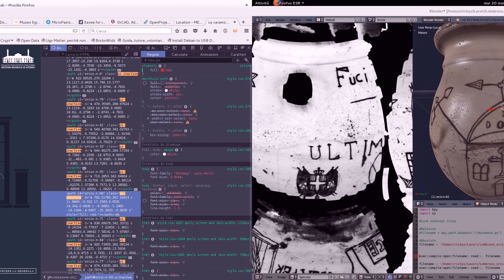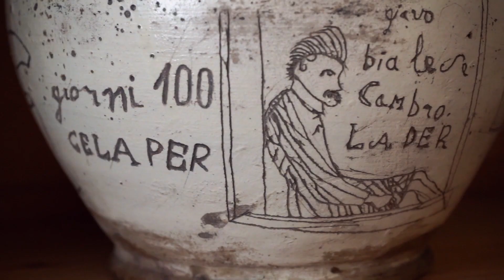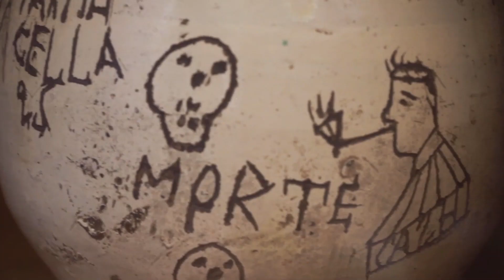Video Orci3d-storia di Fusil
Dunja Lavecchia racconta la storia della ceramica carceraria del Museo Lombroso dell'Università di Torino attraverso la sua esperienza di realizzazione di un video.